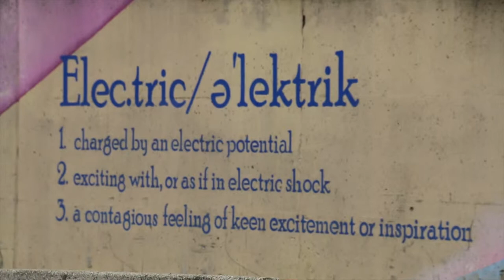Documentary Trailer: Scranton Historical Perspective